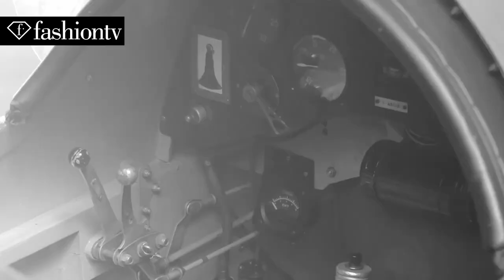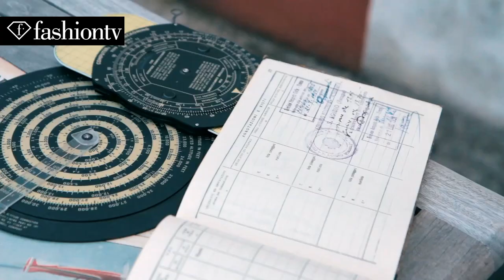Fashion&Beauty Milan Magazine photoshoot by Lior Susana | FashionTV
LIOR SUSANA - Editorial: The fears are paper tigers

Natalja Neumeister for Fashion&Beauty Milan by Lior Susana

Photographed by Lior Susana
Styled by Marina Bugranova and Barbara Centazzo
Hairstyle and make up: Manuele Mameli @ Mks Milano
Model: Natalja Neumeister @ Elite Milan
Video: Marzio Tomasini
Photo Assistant: Dan Spigelman